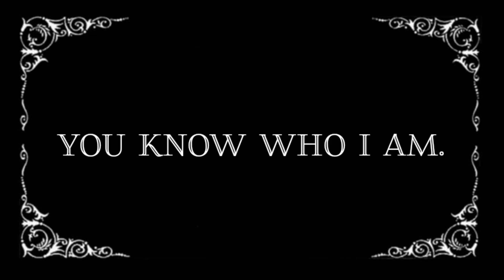Just a Dream | claymation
A claymation about a blob and a blob killer.
Mr blob was just hoping for a normal day.
Entered to @Legodog939 contest.